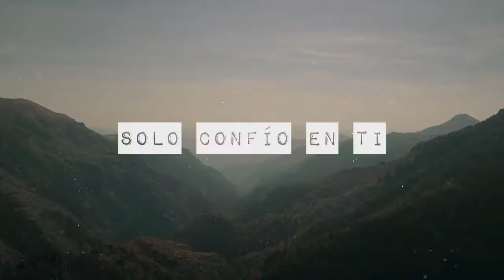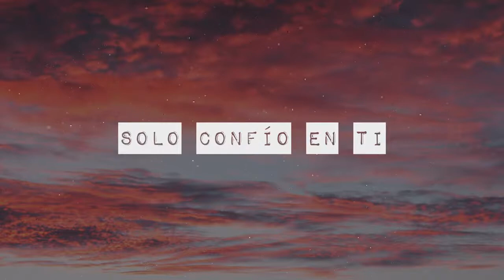ADOLFO TORRES - DESCANSO EN TI LYRIC